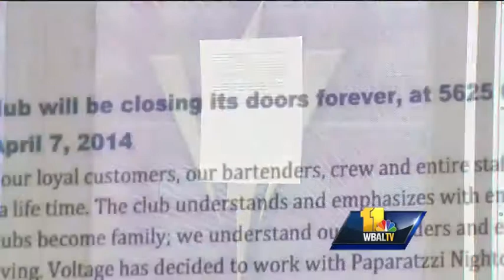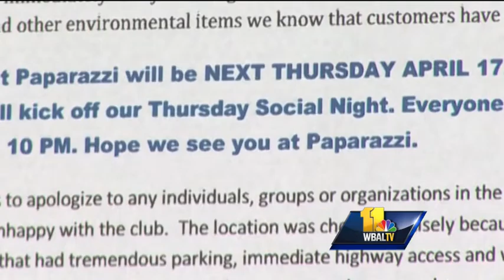Club Voltage closes for good over troubling incidents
A southeast Baltimore nightclub that's been a thorn in the side of city police and the liquor board for some time was forced to shut down Thursday, but the owner, who is no stranger to the city club scene, gets to keep his liquor license. George Let